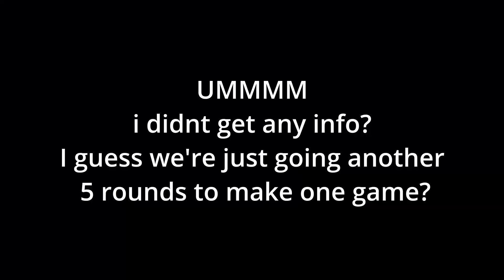ROUNDS BLOOPER ROUND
BLOOPER to one of our ROUNDS rounds